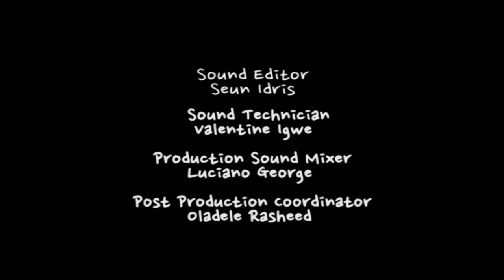Pillow Talk: CONTROL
In this episode of Pillow Talk, Wale and Lydia finally put an end to the "What a man can do, a woman can do better" debate. Find out who wins!

Pillow Talk is the story of Lydia: Funny, Bossy, Self-obsessed and sometimes loving! And
Wale: Lazy, Smothery, Loyal and Funny?

Together they’re dysfunctional! But no matter how different they are, they’re one happy couple with a very strange love connection!

CAST
Nkeiru Nwaobiala - Lydia
Somkele Awa-Kalu - Wale

CREW
Creator: Lord Templar
Executive Producer: Femi Olagbaiye
Writer & Director: Shola Thompson
Producer: Temilola Adebayo
Editor: Olamiji Idowu
Theme Song: Produced by Coldflames and Performed by Clay